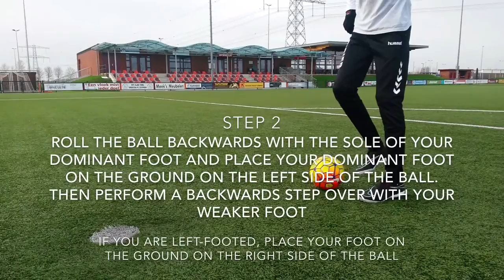Trick #61: the Brazilian Nutmeg and the Scissors-Snap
Hello! We are the Junior Freestylers and we love to play football and do some awesome tricks. That's why we started this channel. We are 13 years old and we live in the Netherlands.

Today: Tutorial of the Brazilian Nutmeg and the Scissors-Snap. The tricks are performed by Didier and Max. Check also the website of our football club and our Instagram account official_jf. From now on we want to put a video online every Sunday!